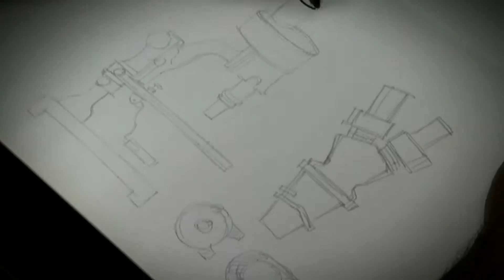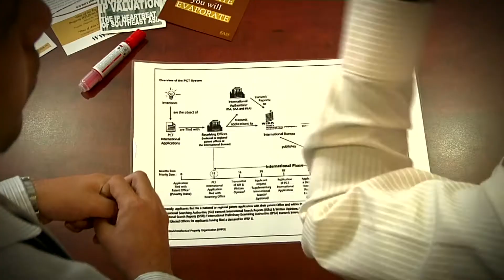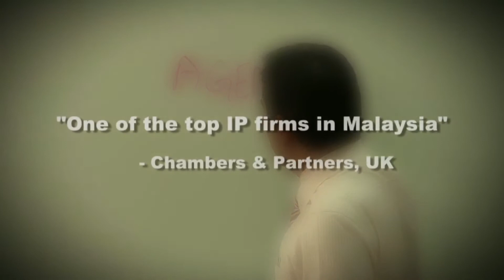KASS Corporate Video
A sneak peek into the world of KASS, what we do, where we're headed, and what makes us tick.